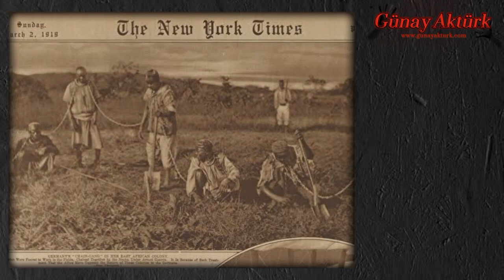Ateşler ve Ahenkler [Agostinho Neto] Dünya Edebiyatı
Şiir : Ateşler ve Ahenkler
Şair : Agostinho Neto
Yorum : Günay Aktürk

Dünya Edebiyatı serisine yeni bir video daha. Bu defa Agostinho Neto ve Ateşler ve Ahenkler şiiri. António Agostinho Neto (17 Eylül 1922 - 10 Eylül 1979), Angolalı doktor, şair ve siyasetçi. Neto, Afrika ülkesi Angola'nın bağımsızlığını kazandığı 1975 yılından itibaren 1979 yılındaki ölümüne kadar ilk devlet başkanı olarak görev yapmıştır. Ülkesinin kurtuluş savaşına önderlik eden lider olarak görülen Neto'nun doğum günü Angola'da Ulusal Kahramanlar Günü olarak kutlanmaktadır.

Günay Aktürk Aforizmalar:

❣ "Bir gün içtiğim sular zehirleyecek beni ve ben o gün geldiğinde iyi bir insan olacağım!"
❣ "Sadece yol gösteren bir tabela olmadığında kaybolmayız. Tabela bolluğu da şaşırtabilir yolumuzu."
❣ "Sakin sulardan deneyimli kaptan çıkmaz. Kaptanı yetiştiren kasırgalı denizlerdir."
❣ "Acının doğurduğu şey gelecek vaat eder. Çocuklar bile annelerin en derin acılarından doğarlar."
❣ "Cehalet, kendi suretinde hortlaklar yaratmakta ustadır. Hangi çağda olursa olsun bilim ve sanattan bir defa uzaklaşınca medeni çağ kapanır ve Orta Çağ yeniden başlar."
❣ "Bir közün bir et parçasına değdiğinde çıkarttığı sesmiş, kara sevdanın çaresizliği!"
❣ "Aşk sadık bir köpek gibidir. Aklına geldikçe kovarsın, kovdukça gelir dayanır kapına."

Yayımlanmış Günay Aktürk Kitapları